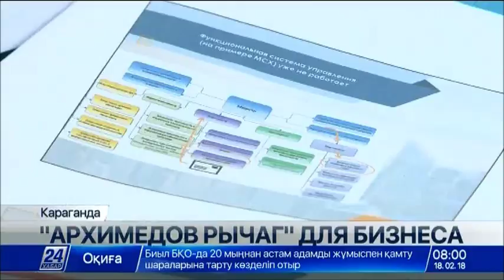Предпринимателей планируют привлечь к развитию моногородов в Караганде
В Караганде ведутся переговоры с бизнесменами, которые готовы строить новые дома вместо ветхих и восстанавливать простаивающие многоэтажки. Об этом заявили представители Казахстанского центра государственно-частного партнёрства, прибывшие в регион с новым проектом.